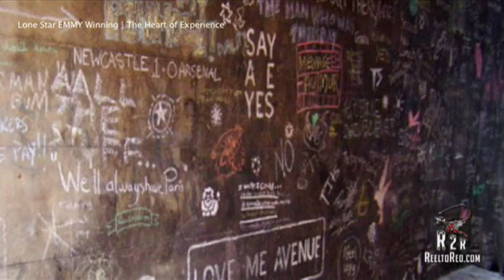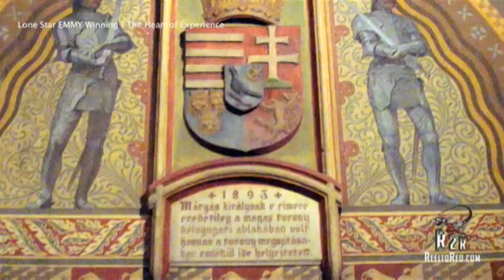The Heart of Experience (6 of 7)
This EMMY award-winning documentary follows UTPA study abroad students as they journey through 3 European countries: Austria, Czech Republic, and Hungary.